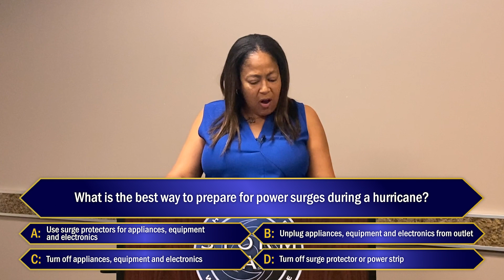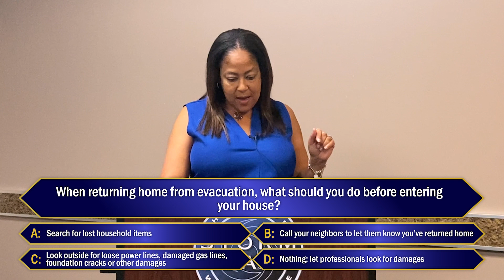Who Wants to Be Storm Ready: A Hurricane Preparedness Game Show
Join the Galveston County Health District for Who Wants to Be Storm Ready, a game show that asks hurricane preparedness questions!

Hurricane season is June 1 - November 30. For more preparedness information, please visit gcoem.org or gchd.org.

00:00 - Introduction
01:04 - Question 1
01:53 - Question 2
02:36 - Question 3
03:38 - Final Question